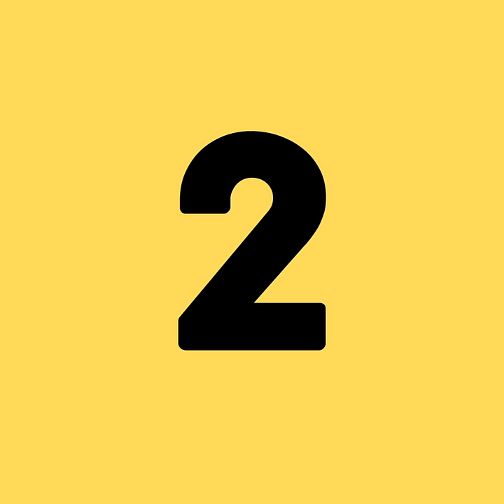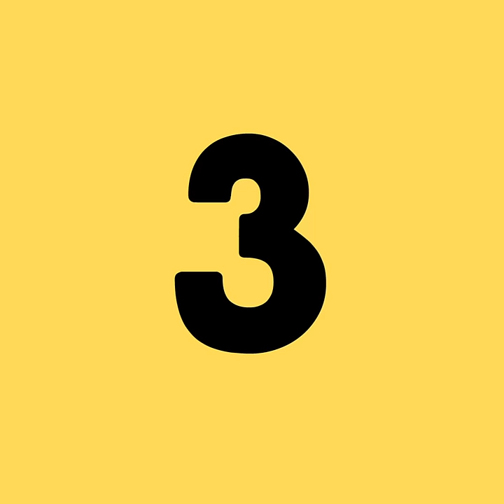3 publicités qui sensibilisent les parents aux dangers d'internet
Internet peut être un endroit dangereux pour les enfants et cette campagne du gouvernement néo-zélandais nous le fait comprendre avec créativité. Plus d'infos